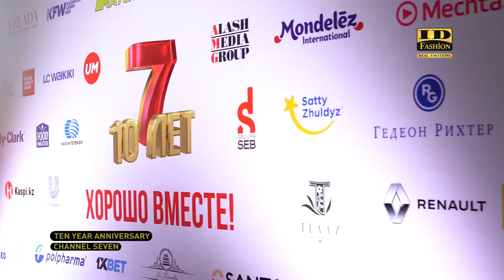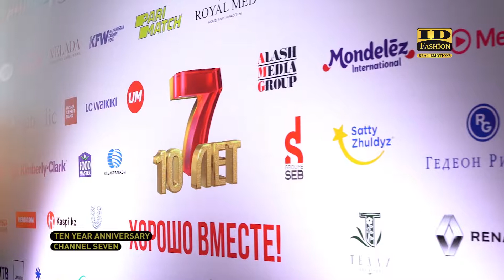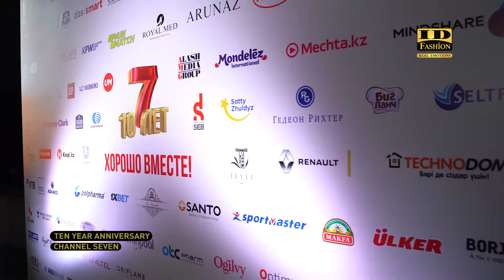10-летие Седьмого канала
9 сентября 10 лет назад республиканский телеканал «Седьмой канал» впервые вышел в эфир с дебютным выпуском новостей!
Прошла всего декада, но за это время Седьмой канал уверенными темпами идет вперед и не сворачивает с выбранного направления.